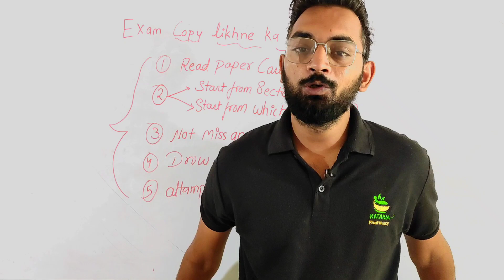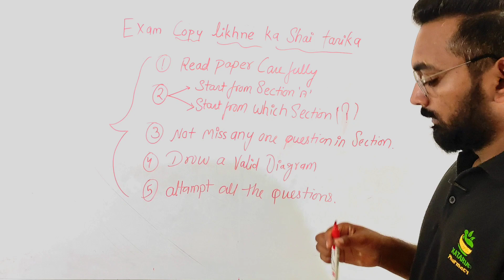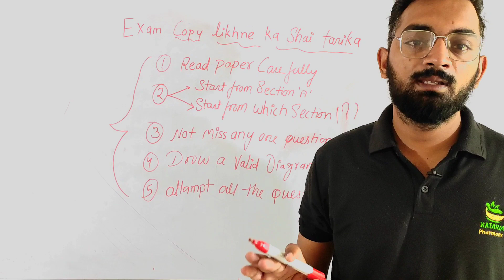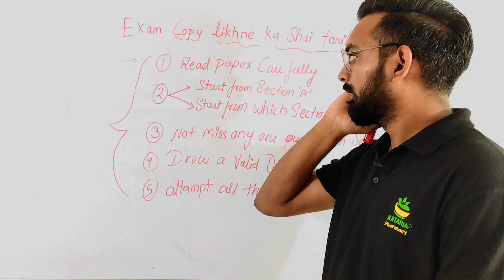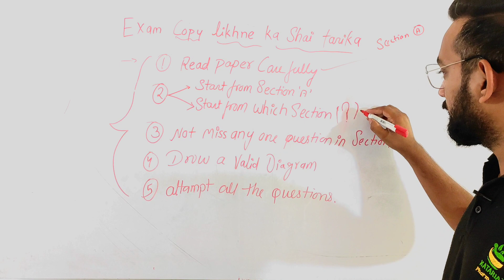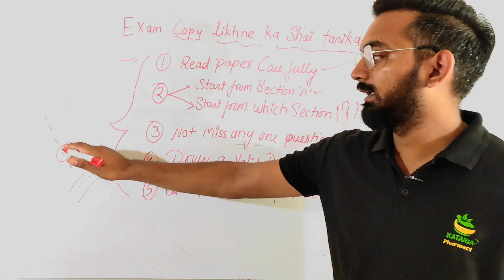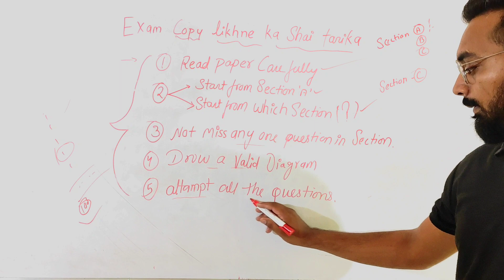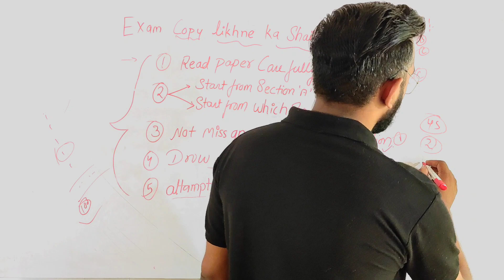Exam मे कॉपी लिखने का सही तरीका !, B.Pharmacy student जरूर देखें!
@Kataria Pharmacy